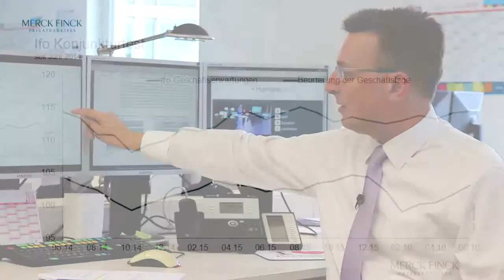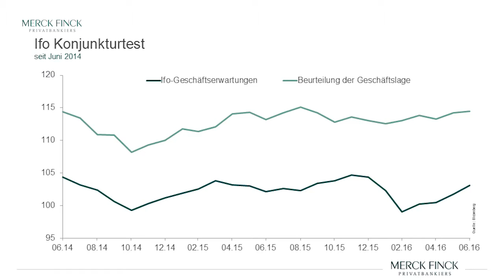Märkte & Trends - Juli 2016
Marktausblick für Juli 2016 mit Chefstratege Robert Greil